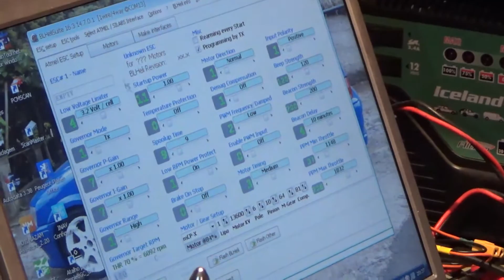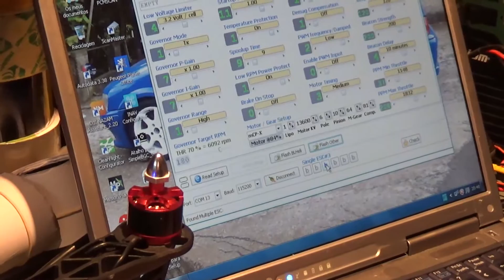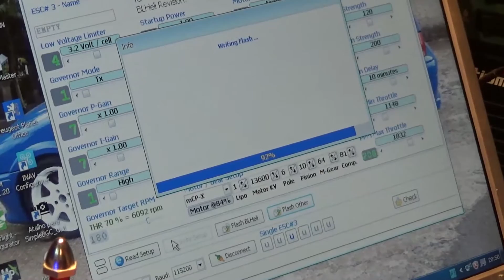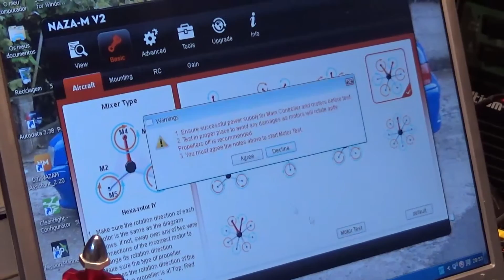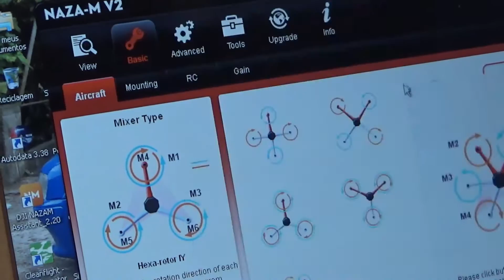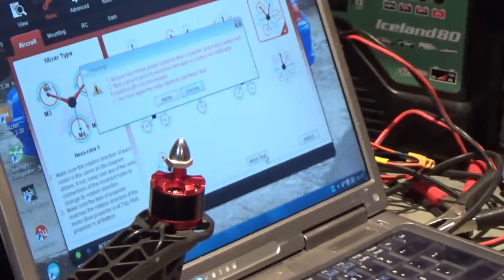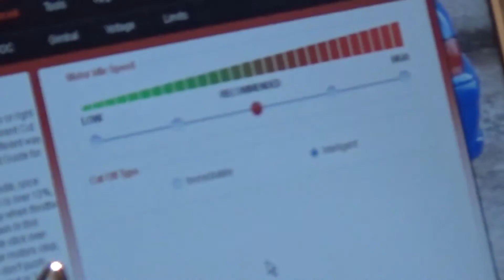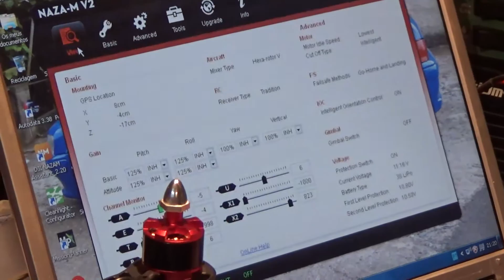Naza Lite V2 Motors not spinning Problem solved!!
Finally i managed to fix the issue of naza not spinning all motors, and now the Hexacopter is ready for its maiden flight ;)